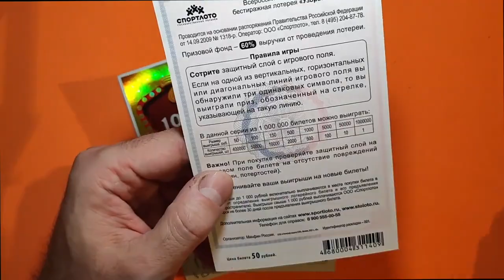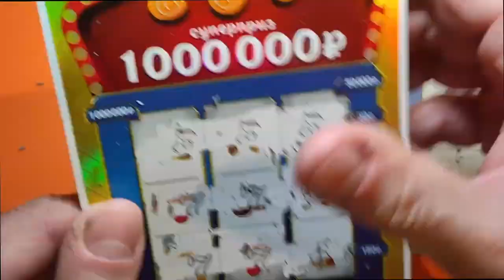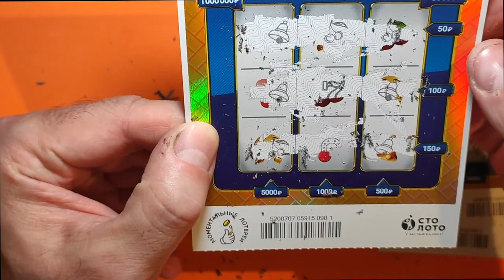ВОТ ЭТО ВЫИГРЫШ?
каквыигратьвлотерею СТОЛОТО УНЛ M.C.Л рабочийметодигрывлотерею числоваял отерея#моментальнаялотерея#лотомаксима#какстатьбогатым#